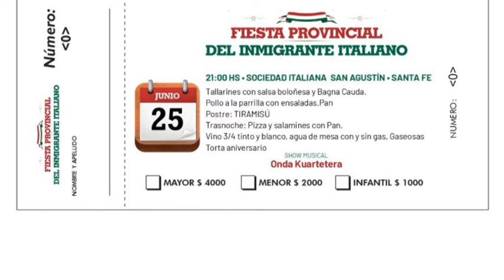SAN AGUSTÍN - STELLA MARIS GODANO - FIESTA PROVINCIAL DEL INMIGRANTE ITALIANO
SE REALIZARÁ EL PRÓXIMO 25 DE JUNIO